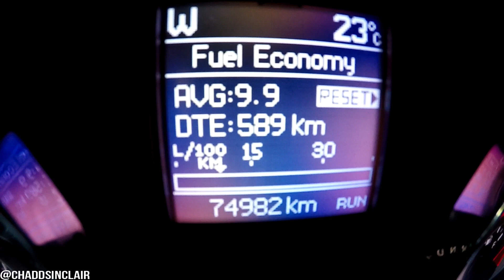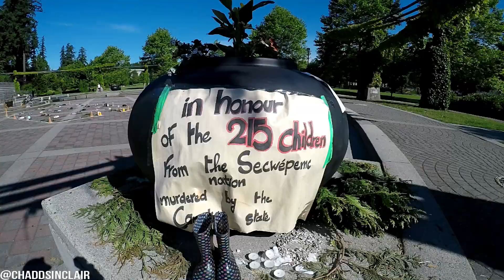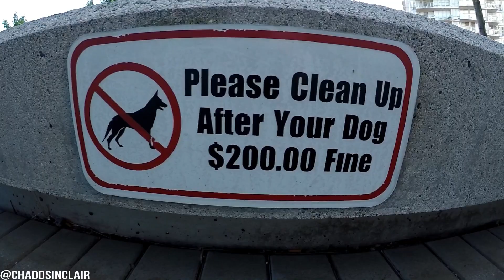Go Skate Day - Indigenous Day 2021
that is right not only June 21, is go skate day but it is also indigenous day
filmed a day in the life style vlog, went around skating old spots like Holland Park ledges,
was suppose to go down town, but my severe anxiety got ahold of me..